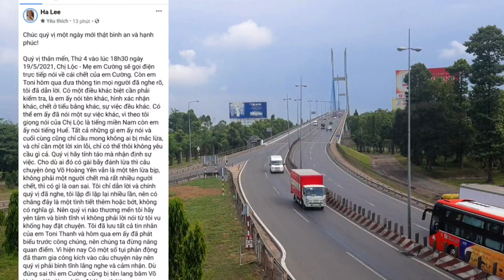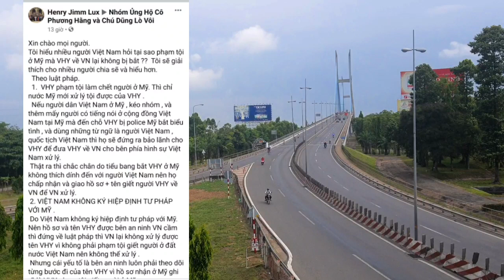Võ Hoàng Yên sẽ được cứu vì ÂM MƯU GH.Ê G.ỚM này ??| Gấc Việt